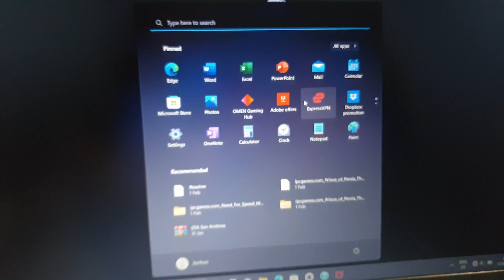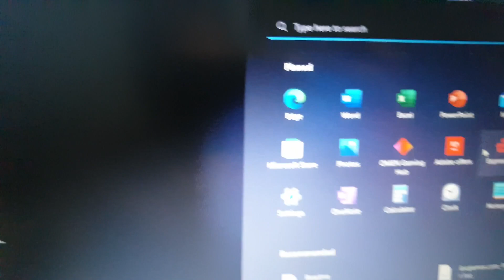የ ኢትዮጵያ የLaptop ዋጋ ወዴት እየሄደ ነው ? The Shocking Price of Laptops in Ethiopia | እና ምን ይሻላል ?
This Channel Is For Ethiopian Game LOVERS ONLY 😜😜

LETS HAVE FUN LIVE 🔴 TOGETHER

EL-Capitan | host |                        ✔Ethio_Gamer
Mehreteab | content creator |     ✔